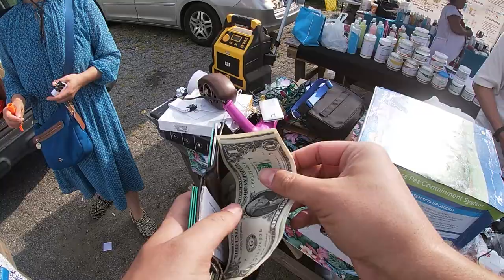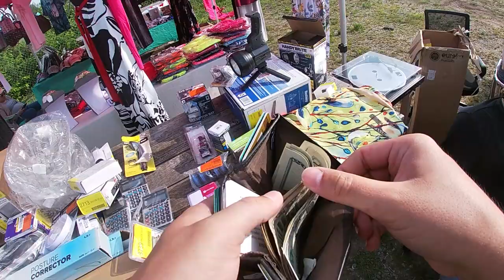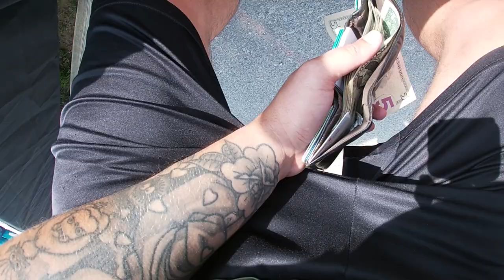He Accused Me Of Stealing At The Flea Market?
In this video, I will show you how I find great items to resell on eBay at yard sales, the Goodwill bins and other thrift stores.

I'll share tips on how to spot valuable items and negotiate the best prices. From vintage clothing and collectibles to brand-new items with tags still on, I want to show you how you can turn a profit on your reselling adventures.